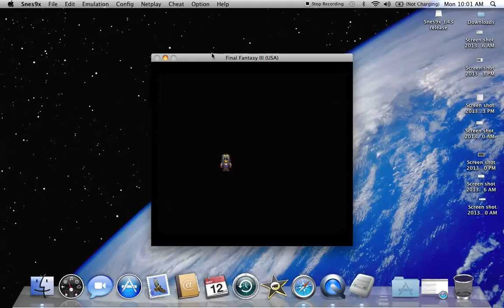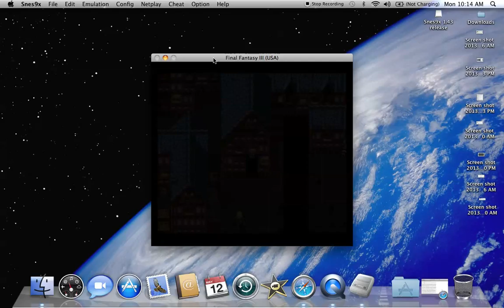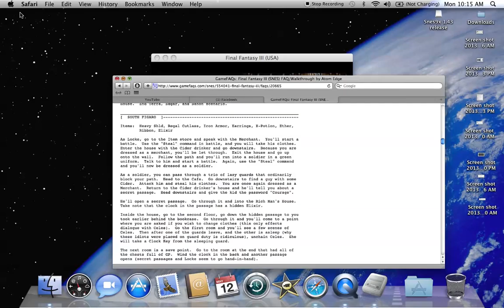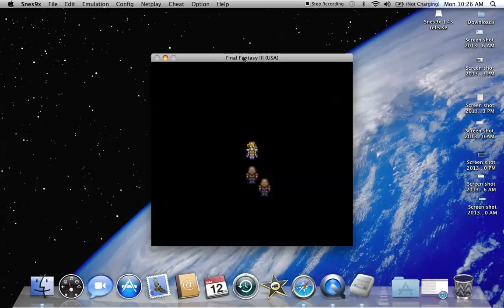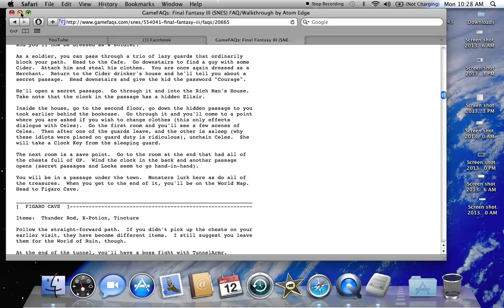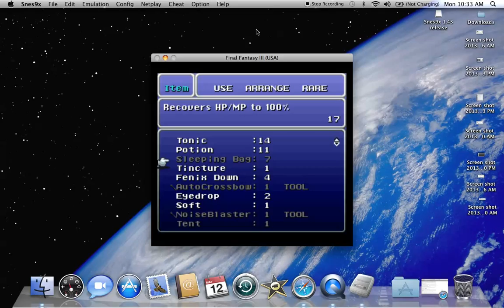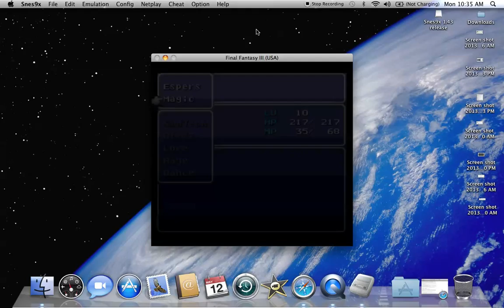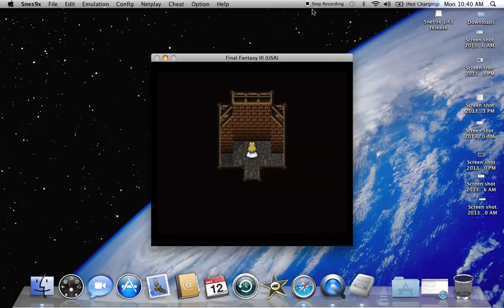Let's Play Final Fantasy VI: Part 8